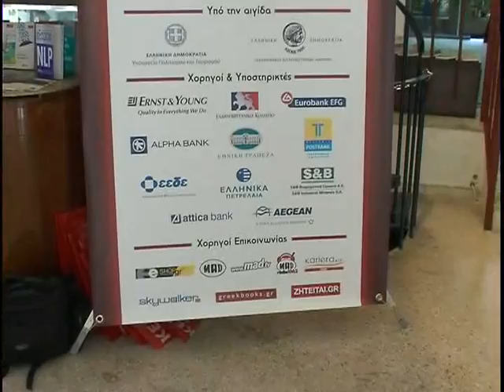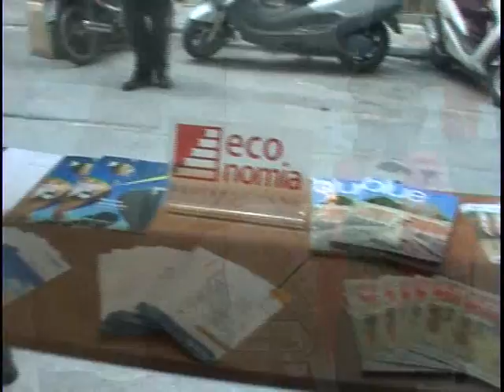17ος Φοιτητικός Διαγωνισμός economia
17ος Φοιτητικός Διαγωνισμός economia